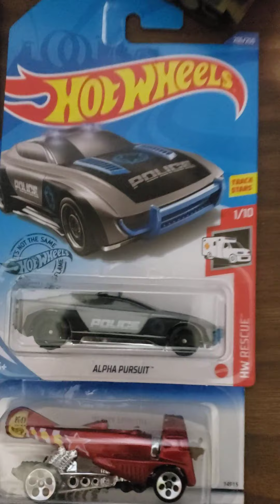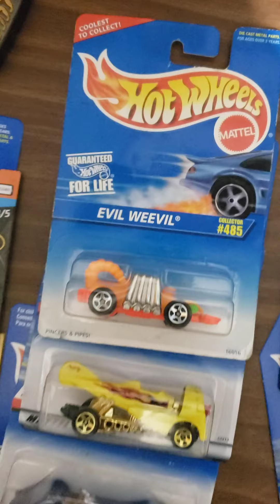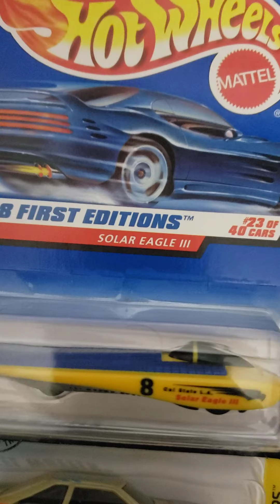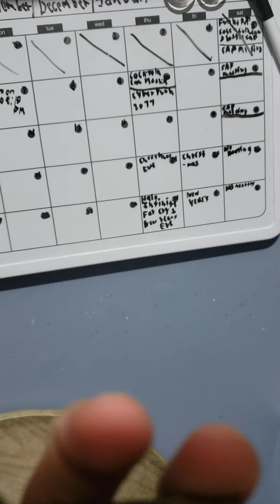i bought stuff part 1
i bought stuff at flea markets today. a tiget RC tank, hot wheels, pops, a lighter, a coca-cola truck